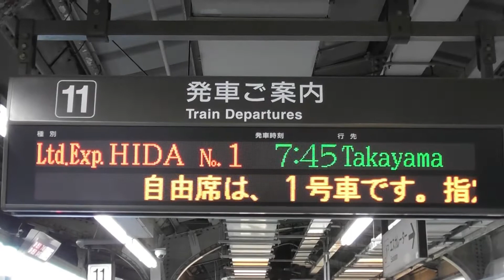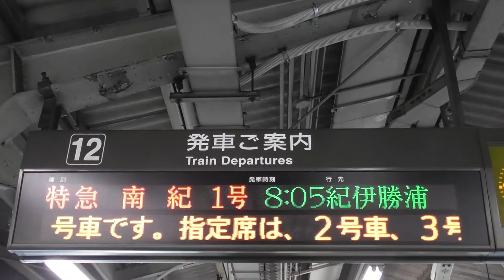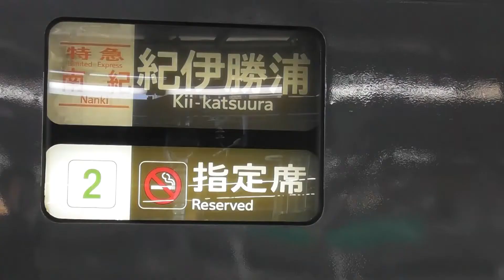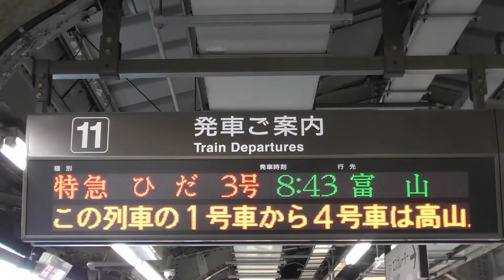【南紀号は変則両編成！！！昨日同様！増結はひだ５号のみ！！！車両区に謎の編成現る！！！】【シリーズ キハ85系「南紀＆ひだ」】【2022年1月10日(月)晴】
2022年1月10日(月) 本日の特急南紀号の両数です 。

2022年1月10日(月) 本日の特急ひだ号の両数です。
名古屋07：45発の1号4両編成(高山)
名古屋08：43発の3号7両編成(富山)
名古屋09：39発の5号5両編成(飛騨古川)
名古屋10：48発の7号6両編成(富山)
名古屋11：43発の9号4両編成(高山)
名古屋12：48発の11号7両編成(富山)
名古屋14：48発の13号7両編成(富山)
名古屋16：03発の15号4両編成(高山)
名古屋18：08発の17号4両編成(高山)
名古屋20：18発の19号4両編成(高山)

2022年1月10日(月) 本日の特急しなの号の両数です。